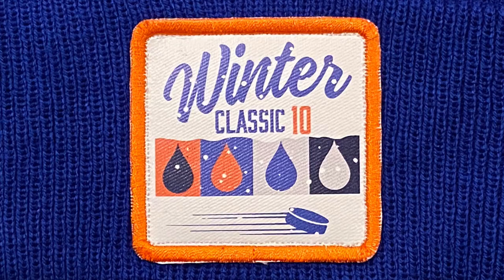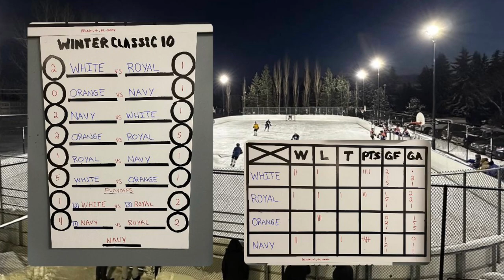Winter Classic 10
Edmonton Alberta Family & Friends Boxing Day Tradition